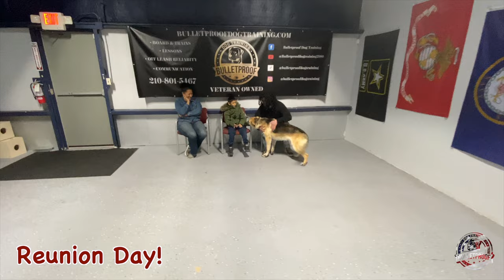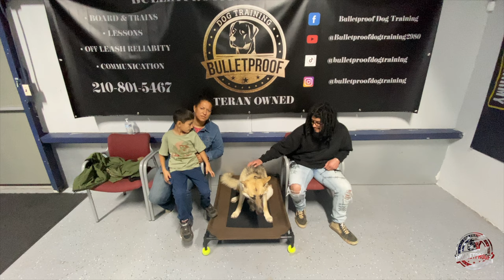Zula's Amazing Transformation | 15 Day Board & Train | German Shepherd | GSD